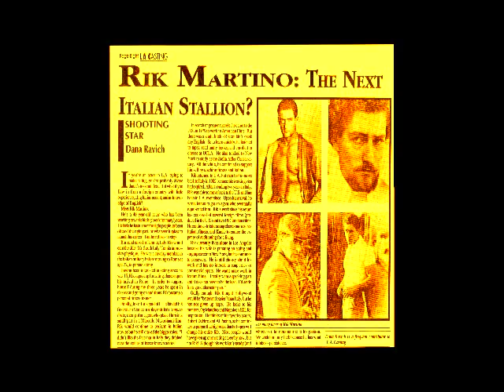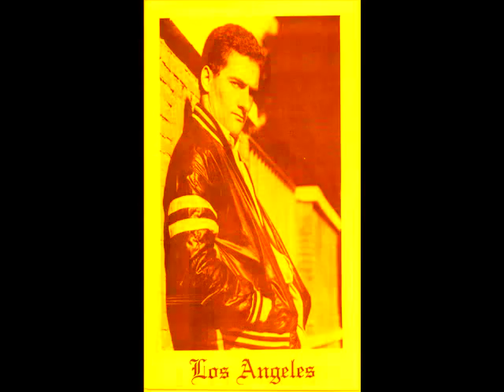WORLD NEWS NETWORK...RIK MARTINO THE HITMAN..GLENN GREGORY AGENT